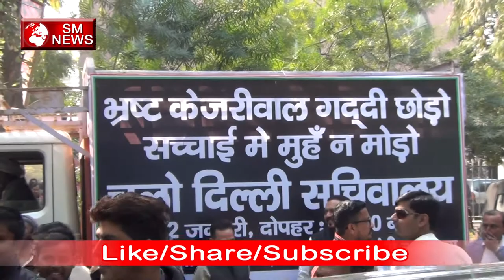भ्रष्टाचार की खुल गई पोल - congress rally - SM NEWS